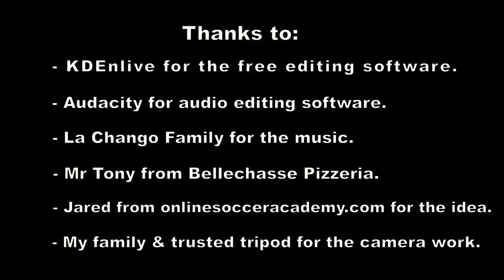Soccer Walking in Montreal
I spent some time this summer walking around Montréal, seeing the sites, eating great food, all the while juggling a soccer ball. If I look different in some scenes its because I was a young lad of 10yrs in some shots and a wiser 11 in others ;-)

Credit for the idea goes to one of my favorite channels:
Jared Montz's - Believe in it !!
Check out and sub his channel or search "soccer walking" to find his 6 soccer walking videos.

The great songs I used are  Feelin' Irie and Dice La Tarde by La Chango Family.

When I get the time, I will write a list of all the places this was filmed in but until then try to see how many places you can figure out.

Remember, "Don't wait to get lucky, create your own luck!"
Bonus points if you can figure who said this on Youtube..